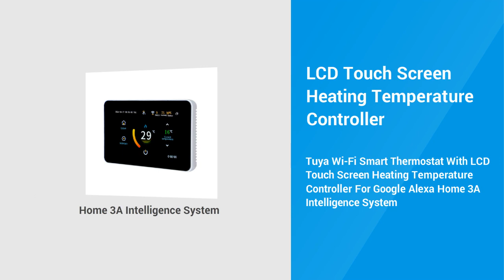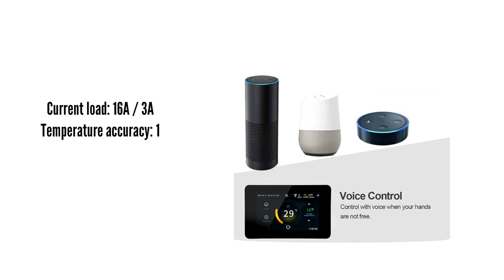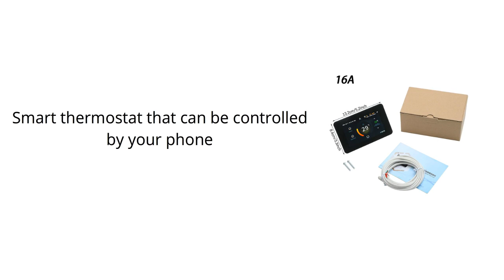LCD Touch Screen Heating Temperature Controller 2023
Tuya Wi-Fi Smart Thermostat With LCD Touch Screen Heating Temperature Controller For Google Alexa Home 3A Intelligence System